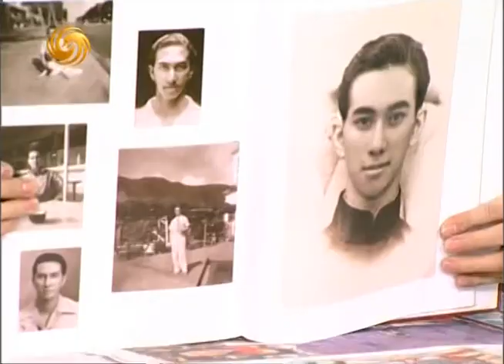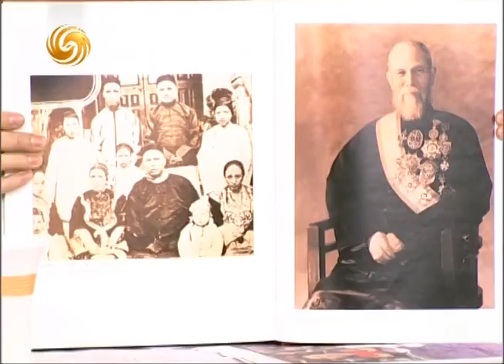锵锵三人行20110223何鸿燊家产风波影响港澳稳定并非危言耸听